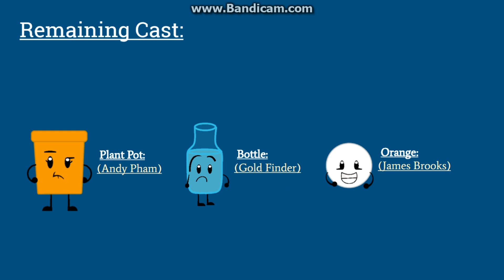Object Peeps 16B - FINALE!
To be Honest, this should of been out a few weeks ago.